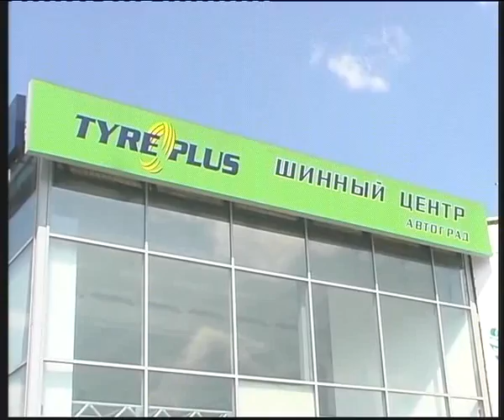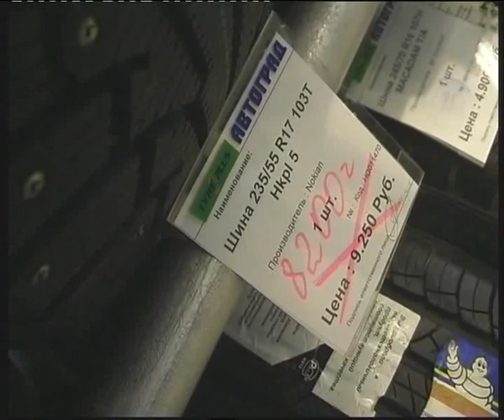Autograd winter tires sale in summer edited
Алексей Челейкин - Автоград продажа зимней резины, Alexey Cheleykin - Autograd winter tires sale in summer .